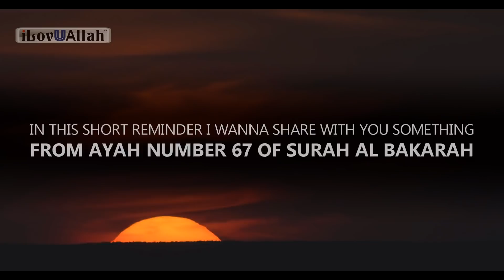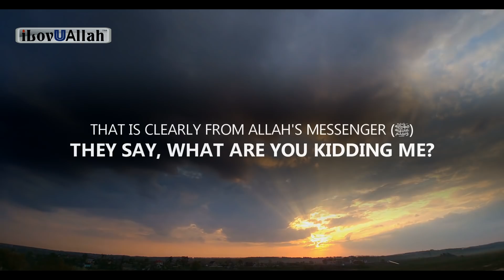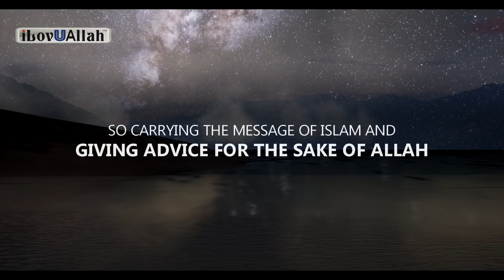TAKE ALLAH'S WORDS SERIOUSLY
Take Allah's words seriously, an important reminder by brother Nouman Ali Khan.